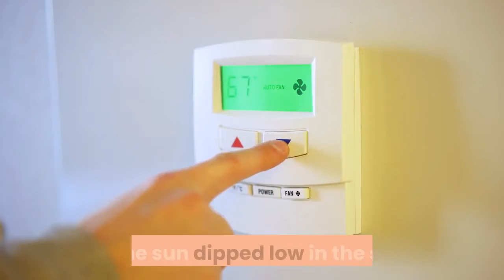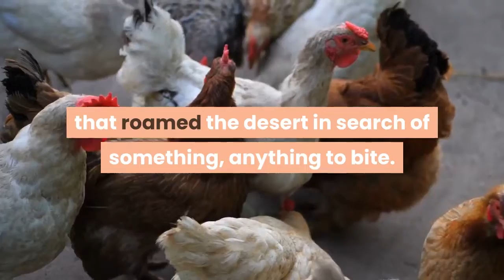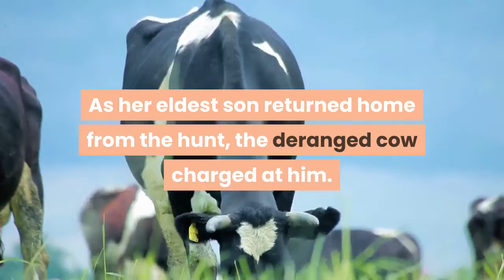A different epidemic 100 years ago a virus raged through Nevada and it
A bawling bovine, mad with a virus sweeping the West, stood between Sarah Olds’ children and the house. For two hours the children had been stranded on a haystack on the family's Nevada ranch, unable to get home as the rabid cow pawed and raged outside the house. It was starting to get cold, and the children pleaded with their mother to let them sprint for the house as the sun dipped low in the sky."No, sir!" she yelled at the kids from the front porch. "Burrow down under the hay to keep warm, but don't dare come home."Olds awaited her eldest son, hopeful that he'd come home soon from a day of hunting, and with enough ammunition to shoot the crazed cow dead. It was 1916 and there was a virus spreading in Northern Nevada. While many scholars have drawn parallels between today's COVID-19 pandemic and the nationwide Spanish Flu epidemic of 1918, Nevada fought another virus 100 years ago, one very different from today's novel coronavirus. In many ways, however, the battle was the same, marked by public pushback against mitigation measures and the difficulty of balancing the protection of livelihoods with the fight against an infectious disease. From about 1915 to 1920, the state was grappling with an outbreak of rabies that threatened not only the health of people and animals, but also the state's culture and economy. It was considered the "greatest calamity that had ever occurred in the state," according to the 1984 article "Rabies in Rangeland Environments," published by the scholarly Rangelands Journal. Ranchers' livelihoods were particularly at stake as their livestock were bait for wild animals that roamed the desert in search of something, anything to bite. Like the resistance seen toward measures to prevent the spread of the novel coronavirus, there were Nevadans then who also were reluctant to change their practices to prevent the spread of rabies. Ranchers most of all feared changes could irreversibly affect their viability as a ranch. One misstep could end an entire operation. Animal activists and wealthy elite alike also balked at top-down orders, the most controversial one at the time being to quarantine and muzzle all dogs. In her own home, Olds, the pioneering cattlewoman, bickered with her family about whether rabies was worth worrying about. The bickering stopped when Babe the cow went mad."She bellowed ... the most maniacal bellow I've ever heard. She dug holes two feet deep in the ground with her hooves and horns. She chased birds, chickens, anything that moved, and her whole body twitched and writhed all the time,” she wrote in her book, "Twenty Miles from a Match: Homesteading in Western Nevada."That morning, her son had teased her when she told him to save a bullet for Babe. The family told Olds it was just her imagination. By day's end, no one was laughing. As her eldest son returned home from the hunt, the deranged cow charged at him. With one shot to the head, the cow was dead.